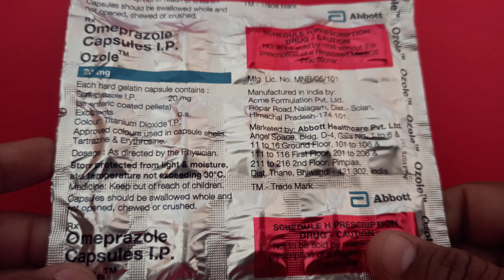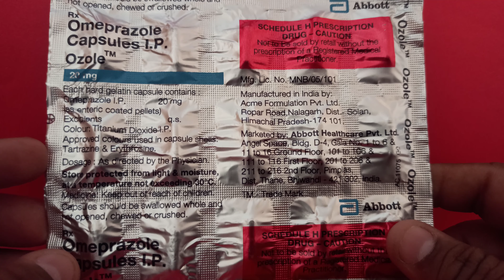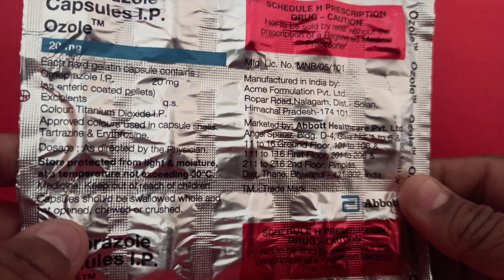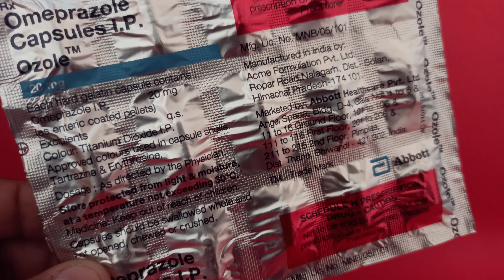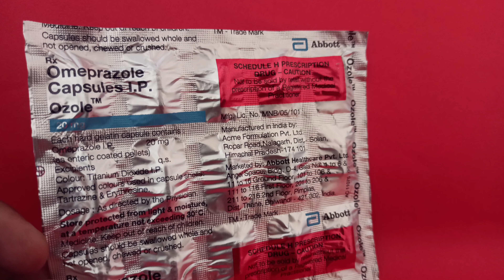एसिडिटी से राहत पाने के लिए अपनाएं ये Ozole Capsules , जल्द मिलेगा आराम !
Ozole 20mg Capsule is a medicine that reduces the amount of acid produced in your stomach. It helps treat acid-related diseases of the stomach and intestine such as heartburn, acid reflux, and peptic ulcer disease.
Ozole 20mg Capsule is also used to prevent stomach ulcers and acidity that may be seen with the prolonged use of pain-killers. It belongs to a class of medicines known as proton pump inhibitors (PPIs). This medicine should be taken one hour before a meal, preferably in the morning. The dose will depend on your underlying condition and how you respond to the medicine. You should keep on taking it as prescribed even if your symptoms disappear quickly. You can increase the efficiency of the treatment by eating smaller meals more often and avoiding caffeinated drinks (like tea and coffee), and spicy or fatty foods.